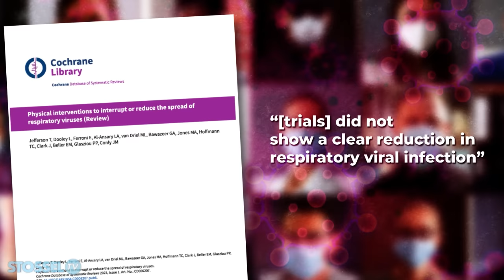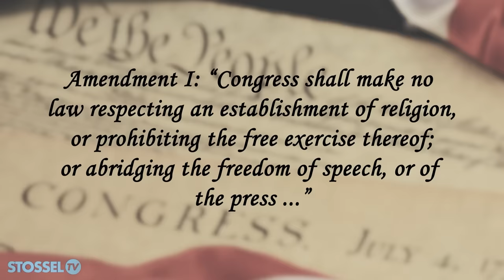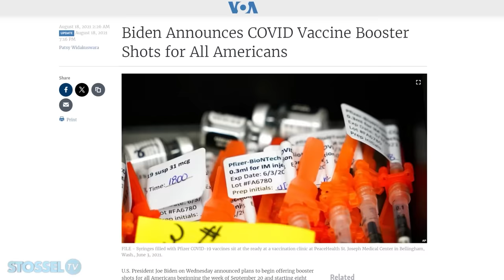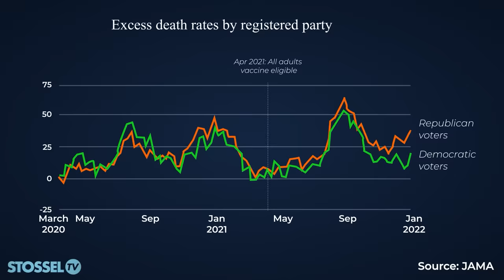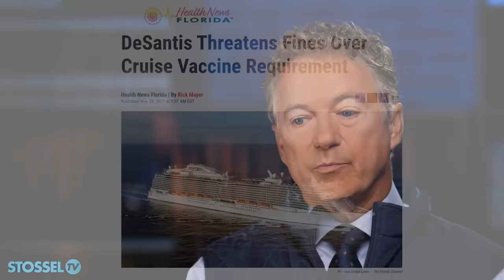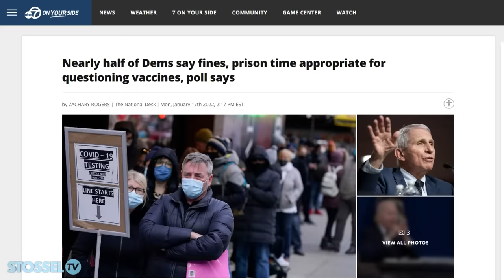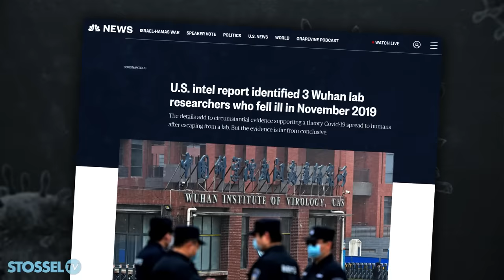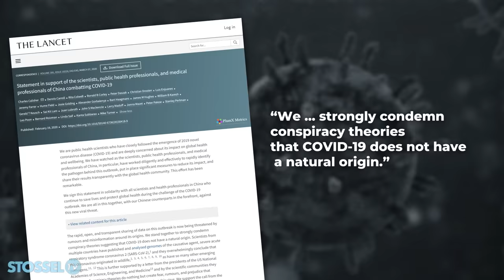The Full Rand Paul: On Covid, the Lab Leak, and Anthony Fauci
Senator Rand Paul tells me that scientists and government officials worked together to cover up Covid's origin.

Remember how government officials handled the pandemic?

The so-called experts and media made lots of mistakes. Experts told us there was no way it could have leaked from a lab.

Senator Rand Paul didn’t believe the experts.

Now, his new book, “Deception: The Great Covid Cover-Up,” reveals details about the origins of Covid and the government's deceit.

“So, evil Chinese scientists in a lab funded by America?” I ask.

“It looks like it came from the lab,” Senator Rand Paul tells me. “America funded it. It was maybe not done with evil intentions. It was done with the misguided notion that gain of function research was safe.”

In our FULL interview with Senator Rand Paul, we discuss the evidence that Covid came from a lab, Fauci, vaccines, and more.